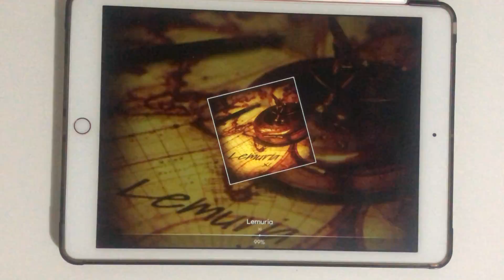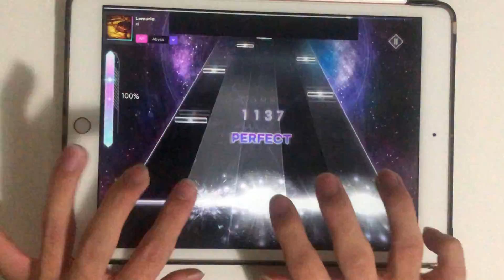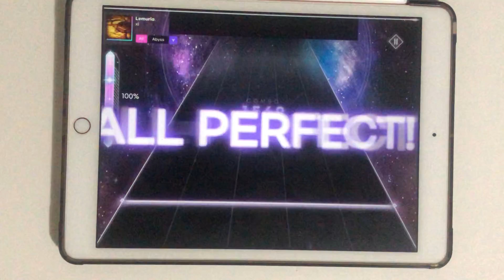【KALPA】Lemuria(Abyss)All Perfect手元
撮影日:2022/01/20
確かこの譜面全一だった気がします。